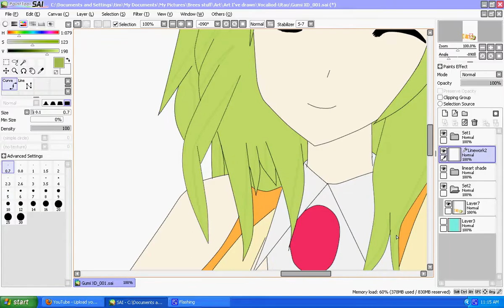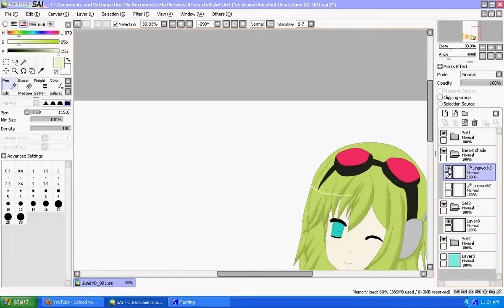Gumi Megpoid Speed Paint- Paint tool sai- Part 1